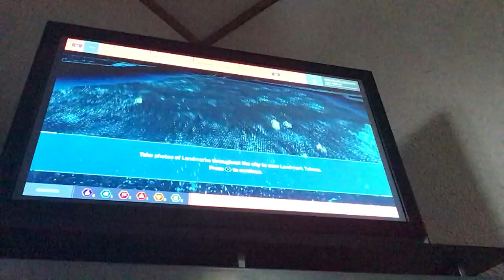Me playing marvel Spiderman just for a little while